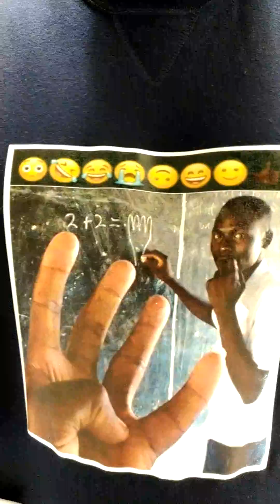How We Protect Ourselves in America